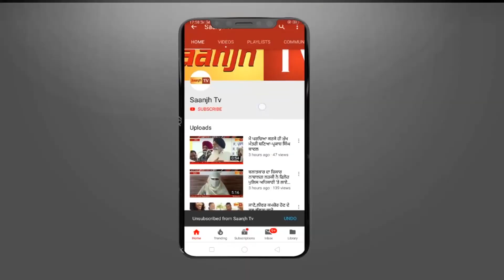ਟੈਪੂ ਰੋਕ ਕੁੜੀ ਨੂੰ ਫੜਾੳੁਦਾ ਸੀ ਨੰਬਰ,ਪਿੰਡ ਵਾਲਿਅਾ ਰੱਜਕੇ ਫੇਰੇ ਛਿੱਤਰ-ਮਾਮਲਾ ਪਹੁੰਚਿਅਾ ਥਾਣੇ